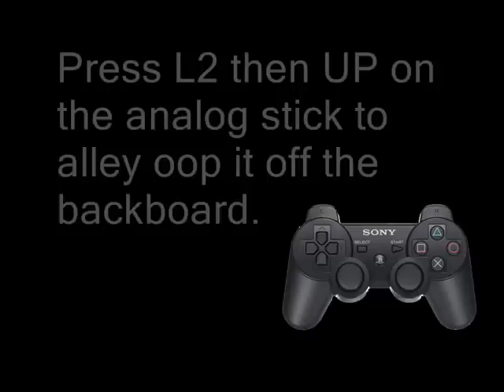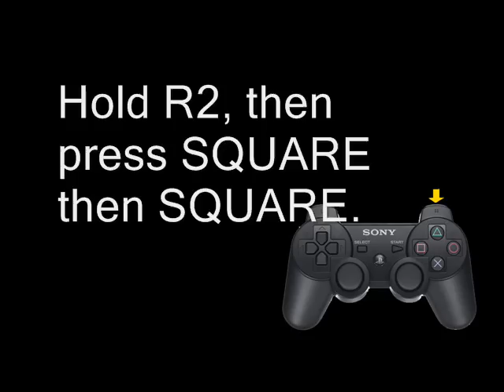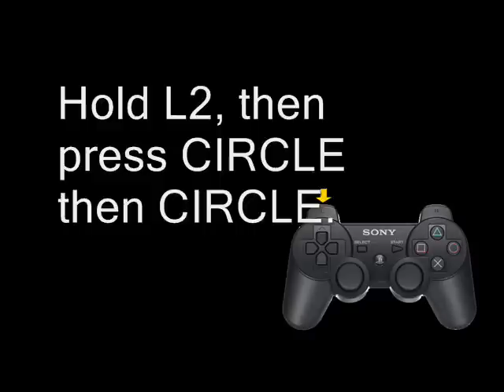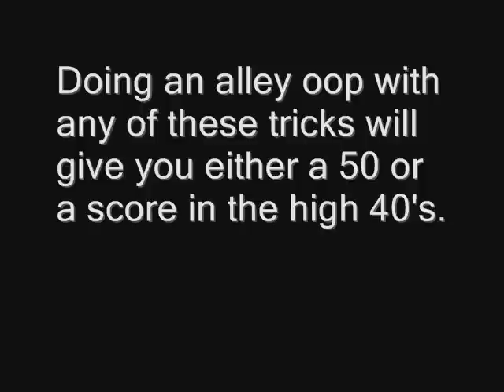Slam Dunk Contest Tutorial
Finally a Live 09 slam dunk contest tutorial for the PS3 and Xbox 360. The video shows how to do a lot of the good dunks, but doesn't show how to do the 720 and 540 only because I still can't do them. if I figure it out, then I'll make another video. Song- Get Ready For This.